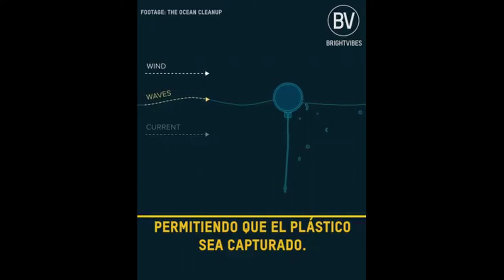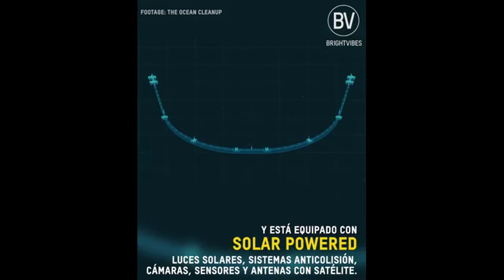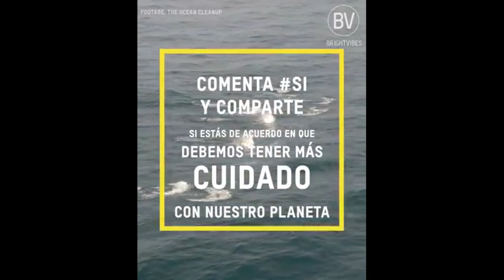Limpiando El Océano 😍 de BrightVibes